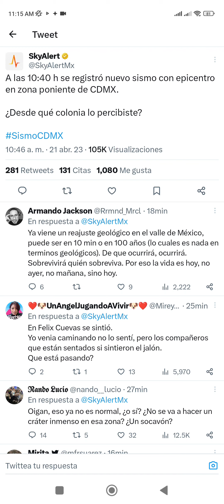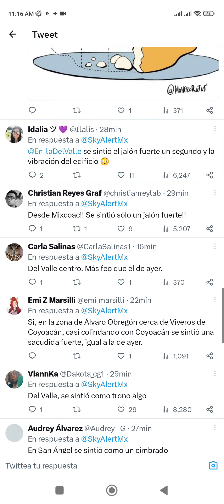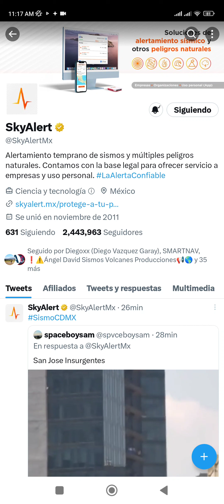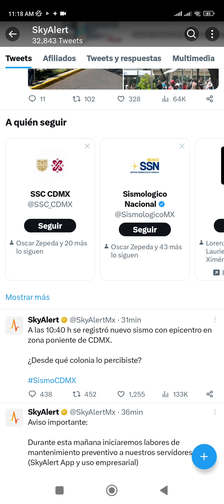Sismo en CDMX Evacuaciones de edificios en Coyoacán 21 Abril 2023